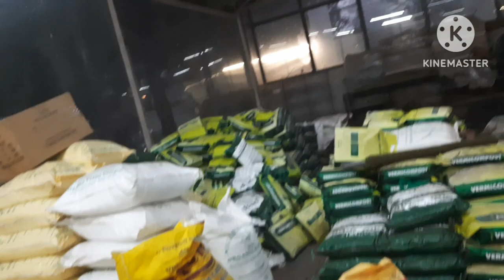आइए घुमाती हूँ आपको राजधानी नर्सरी और दिखाती हूँ सुन्दर सुन्दर पौधे#🌿🌱🪴🌹🌼kitchengarden